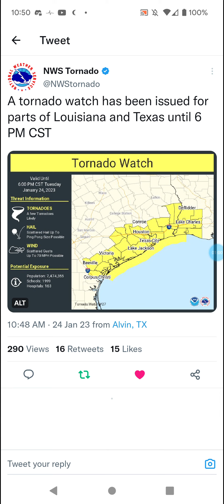Texas & Louisiana Tornado Watch 1-24-23